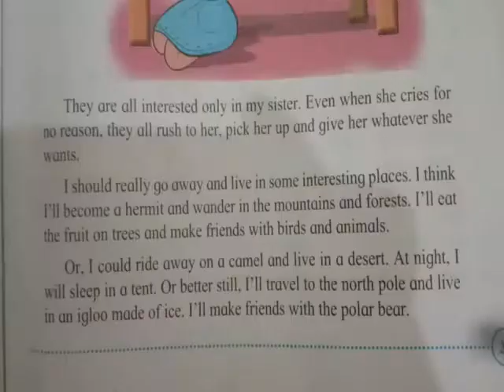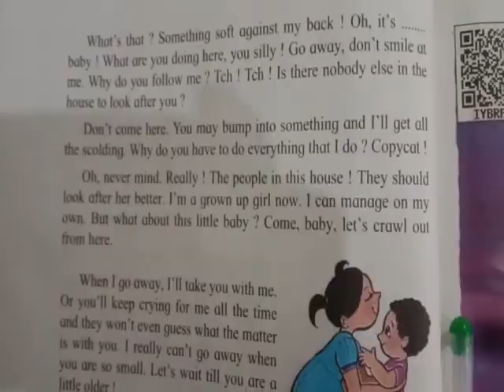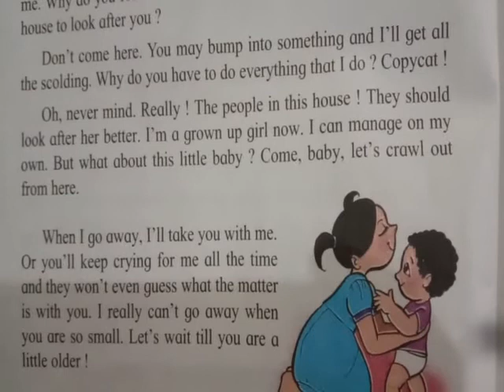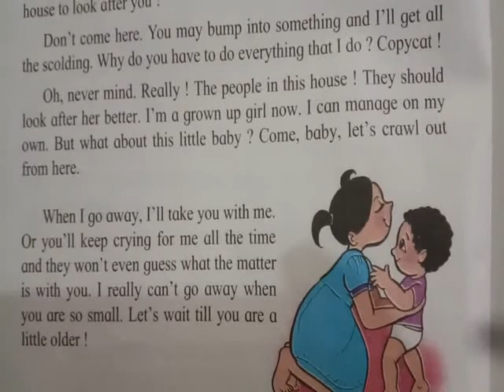Std 4.English.Chapter 13.Let's Wait ( part 3)